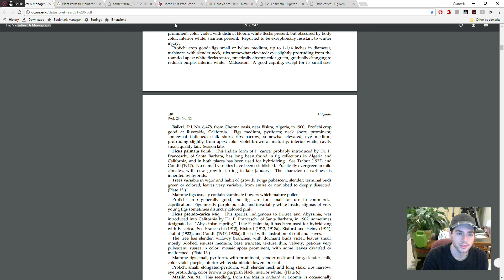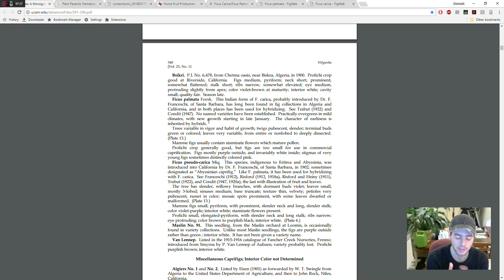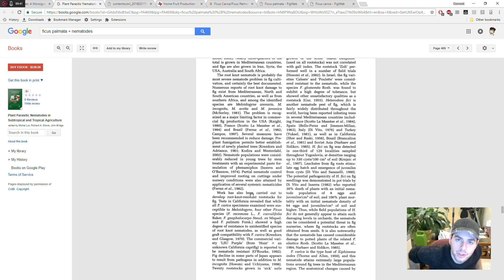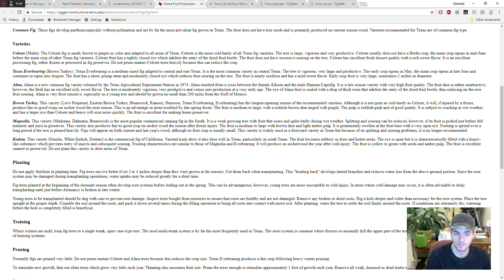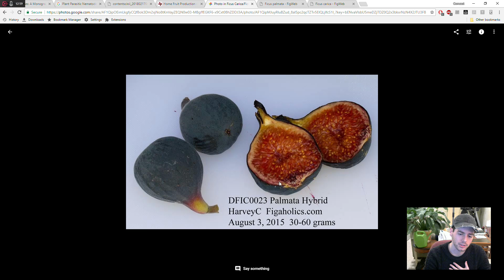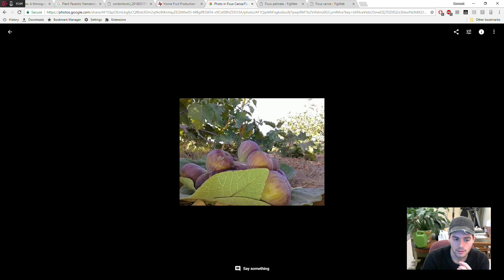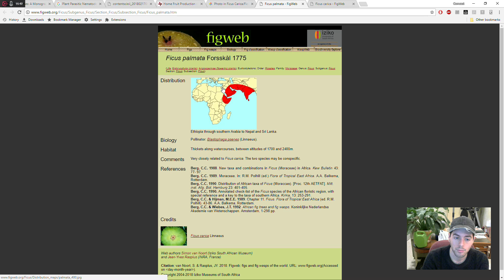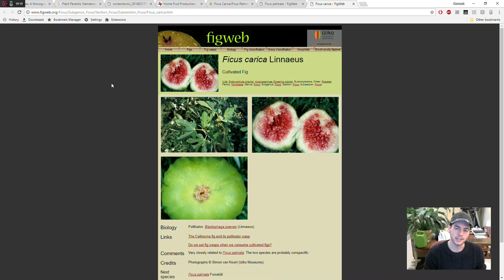The Amazing Ficus Palmata Hybrids: How A Commercial Fig Industry in Florida Flourishes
I firmly believe that the commercial fig industry in Florida could change with this information. Ficus Carica/Ficus Palmata hyrbrids or Ficus Palmata rootstock are root knot nematode resistant. Next problem to solve.. finding a variety that can deal with excess rain & humidity that will make for a valuable commercial product.